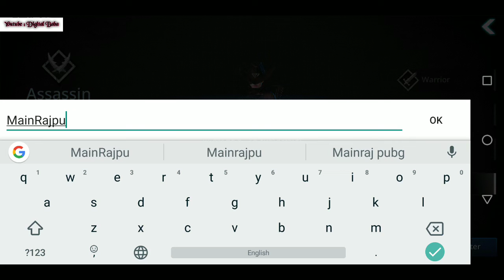Darkness Rises : Story - Chapter 1| Mobile HD Gameplay| Mobile Game Play